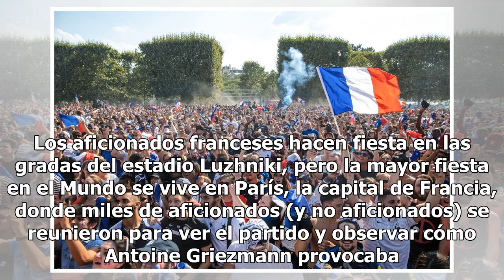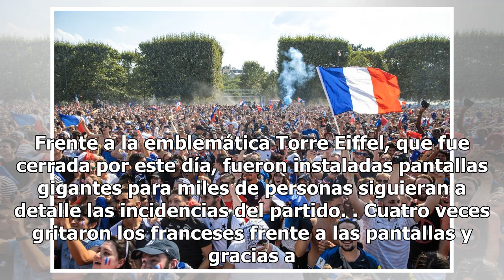¡OLA LÁ! ASÍ FUERON LOS FESTEJOS DE LA AFICIÓN DE FRANCIA EN PARÍS